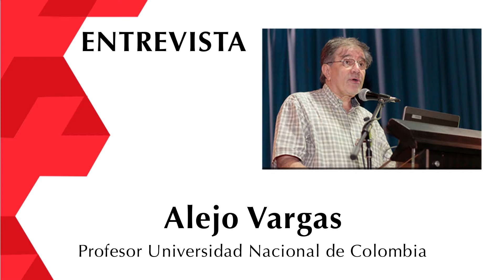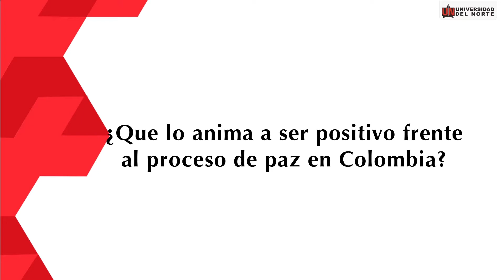En Uninorte: Alejo Vargas se pronuncia sobre los grupos insurgentes de Colombia